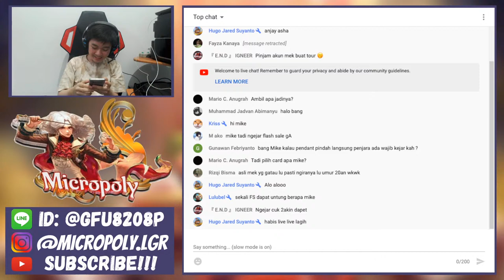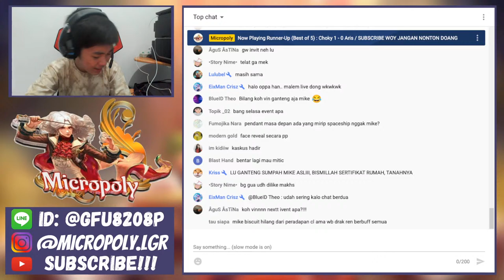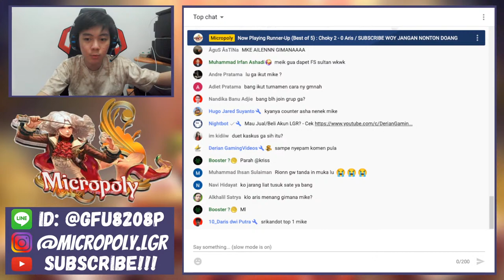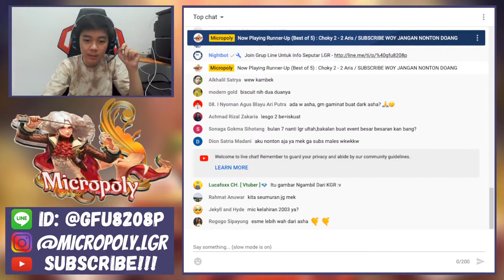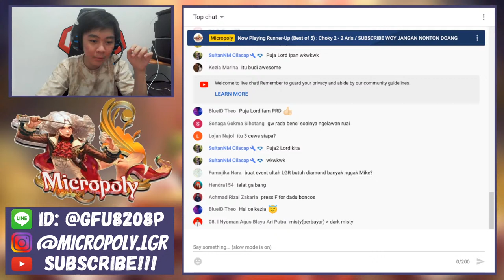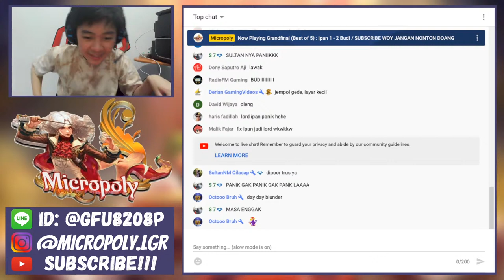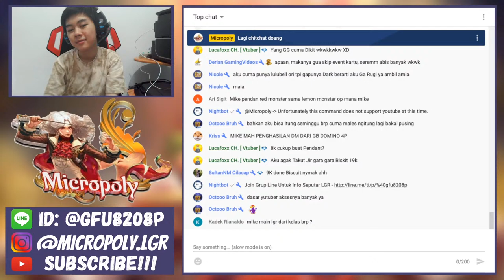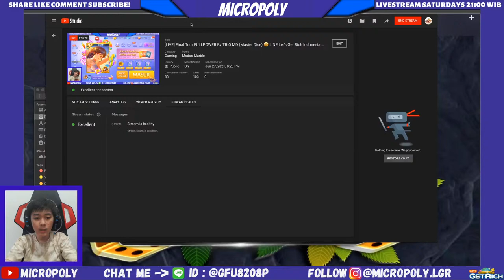[LIVE] Final Tour FULLPOWER By TRIO MD (Master Dice) 🤩 LINE Let's Get Rich Indonesia #465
This channel no longer posts LINE Let's Get Rich contents :)